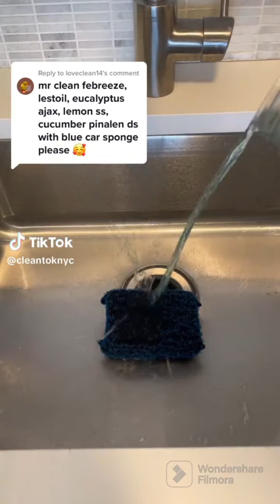🧽 ASMR Sponge Squeezing《TikTok》•Compilation• (119)